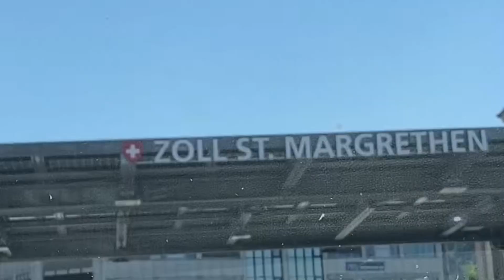Mochi Worldwide - Traveling across 6 countries with my dog!!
We never go on a trip unless Mo can come with, and her (almost) all the countries hes been to! Our favorite is definitely Norway because of the amazing views— WE EVEN SAW REINDEER!!